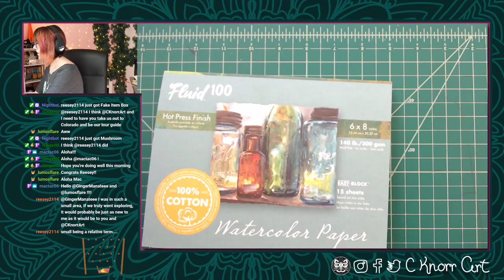Doom Nook and The Child continued VOD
Through wonderful community suggestions I have started two art projects of Tom Nook and the Child.  Tom Nook has stolen my heart and my bells as I make him into a solider from the Doom series.

Like what you see here?  You can join us live on Twitch

Special Thanks to:

Icon Art: HelloNorthStar